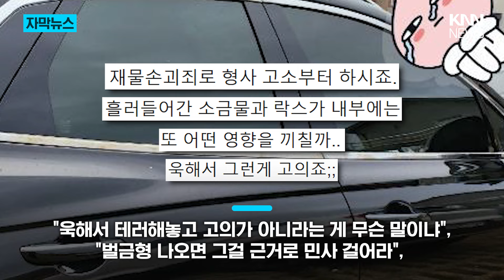"주차 하래서 했을 뿐인데..." 소금물, 락스 테러 '황당' / KNN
고급차를 몰고 다니던 글쓴이 A씨는 어느 날,
트렁크 손잡이 부분이 부식된 것을 발견하곤 차를 수리했다고 합니다.